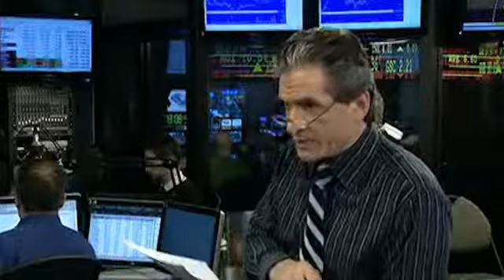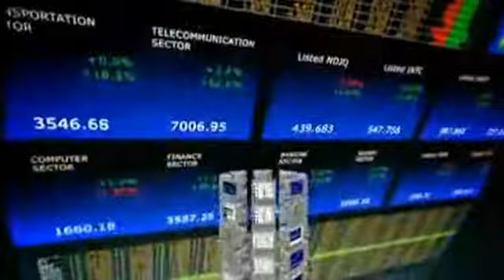Decision-Plus - First Interview with Canada Lithium Corp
Decision-Plus' first Interview with Charles Taschereau, Chief operating officer of Canada Lithium Corp.
Canada Lithium Corp. is a Canada-based resource and exploration company. The Company's primary focus is the production of lithium carbonate for the electric vehicle battery market